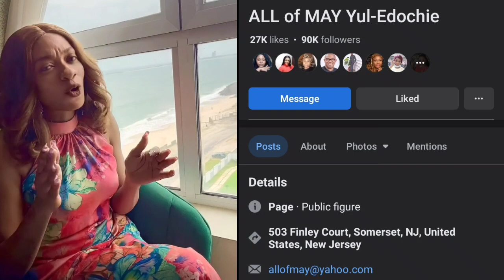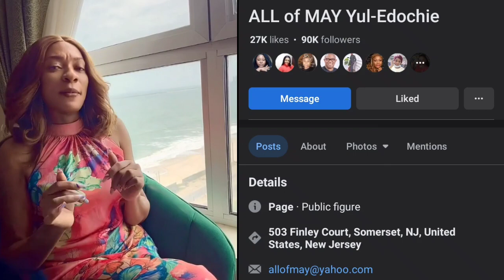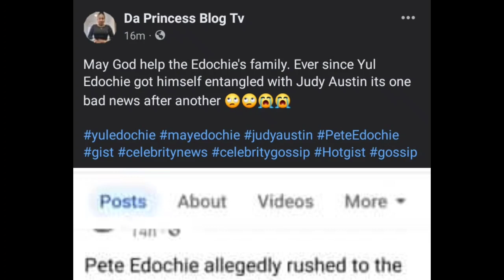🔥👉 YUL EDOCHIE finally ADMITS his MÏSTAKÊS as MAY EDOCHIE leaves to USA & JUDY AUSTIN❌👈left in SHÖÇK